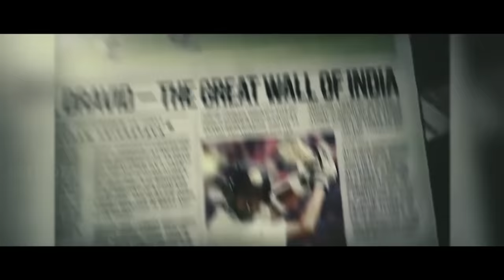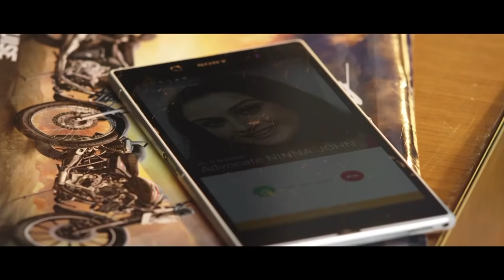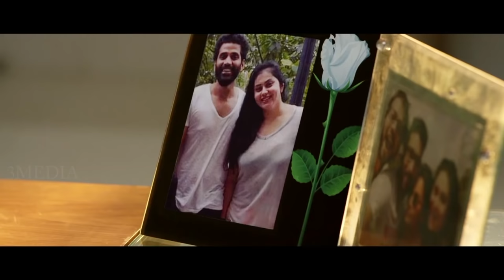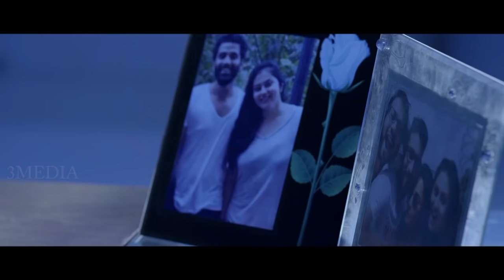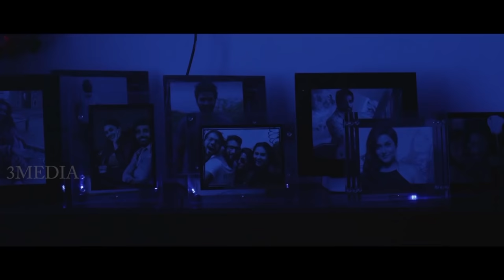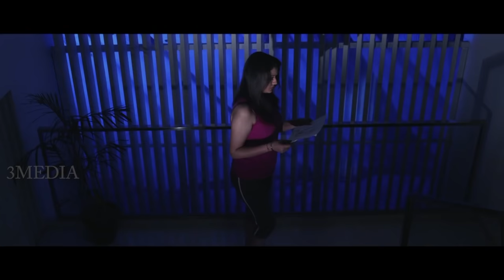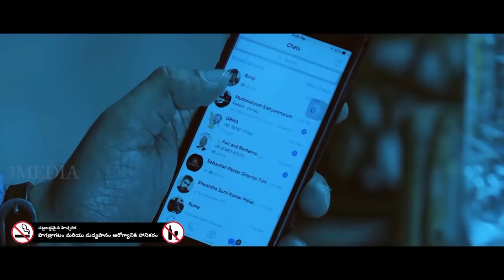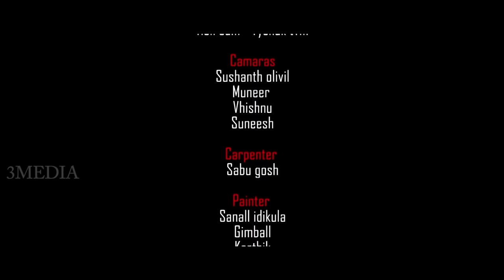Miya Telugu Romantic Horror Movie | Namitha Best Horror Movie | Sonia Agarwal l Veerender l 3 Media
𝐅𝐢𝐥𝐦 : Miya
𝐒𝐭𝐚𝐫𝐫𝐢𝐧𝐠 : Namitha, Sonia Agarwal, Veerender and others
𝐃𝐢𝐞𝐜𝐭𝐨𝐫 : AL Ravi & Mathew S
𝐒𝐭𝐮𝐝𝐢𝐨 : E Media Productions
𝐏𝐫𝐨𝐝𝐮𝐜𝐞𝐫 : Minhaj Mohamed Medar
𝐘𝐞𝐚𝐫 : 2020

 *𝑴𝒐𝒗𝒊𝒆 𝑰𝒏𝒇𝒐*
Miya Telugu horror film direct by AL Ravi & Mathew S.
The film background & song scored  by Rejimon.
Namitha, Soniya Agarwal, Veerender has played lead role.
The film produced by E Media Productions.

𝗪𝗮𝘁𝗰𝗵 𝗟𝗮𝘁𝗲𝘀𝘁 𝗠𝗼𝘃𝗶𝗲𝘀 𝗶𝗻 𝗛𝗗 𝗤𝘂𝗮𝗹𝗶𝘁𝘆

References :